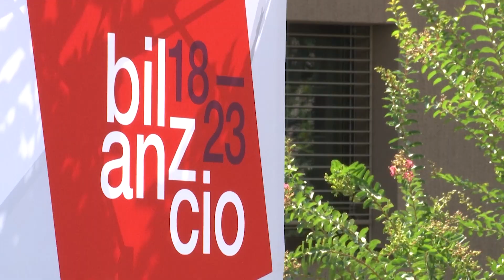Bilancio18_23 su famiglia, anziani, sociale ed edilizia abitativa